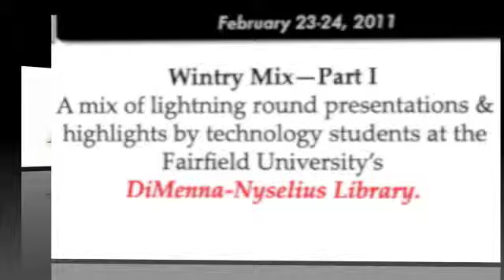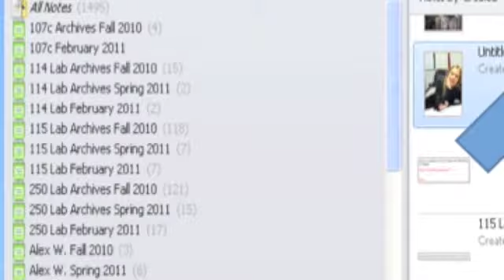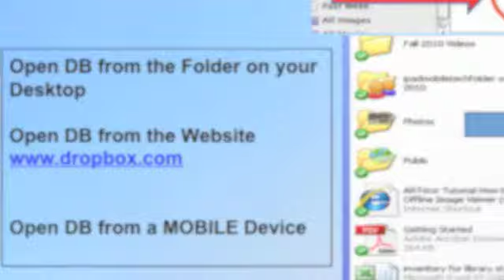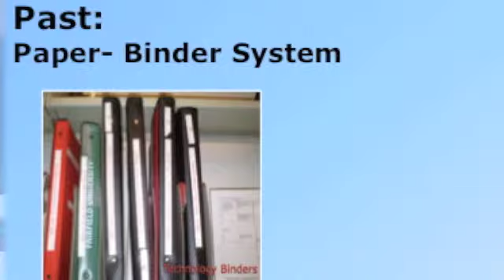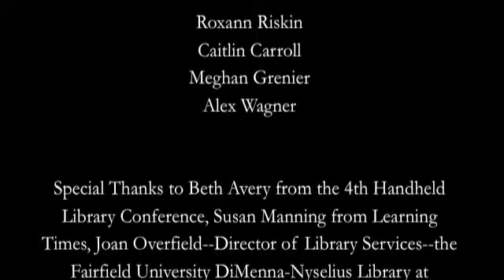Off the Wire: Tech Team Goes Mobile 2011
DNL Library Tech Team Goes "Off the Wire:  Tech Team Goes Mobile.
Library- Technology student assistants discuss their use of mobile devices, and Apps for the Hand Held Librarian IV Conference , Learning Times, in February 2011.
The "Wintery Mix" introduces our students presentation in a discussion format.
The student technology assistant support services to the library are vital to the overall maintenance, and timely support given to students, faculty and staff in all technology areas.  From the programs "paper-bound" inception in 2007 to the "green" and mobile present, mobility using iPads, iTouches, iPhones, Blackberries and laptop computers have engaged student service/work learning in a new and creative manner of delivering technology support  while incorporating mobile literacy skills as supported by the university's strategic plan.
* The Apps discussed: Evernote, Dropbox, and Skype